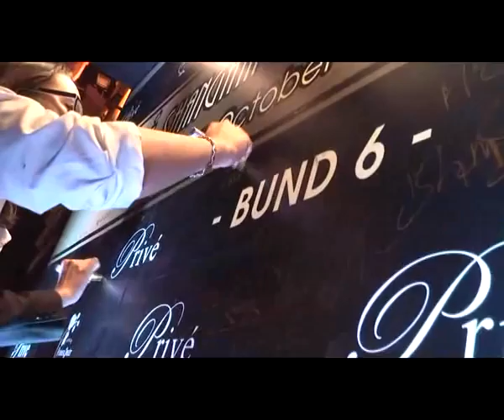Grand Opening of Prive Shanghai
Grand Opening of Prive Shanghai - October 25, 2010